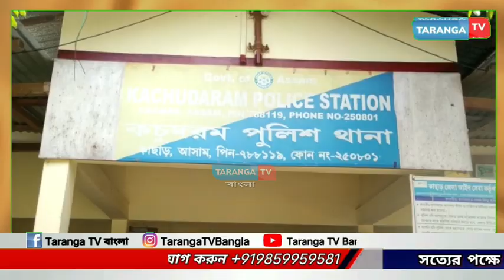ড্রাগস সহ ৩ যুবককে গ্রেফতার করেছে কচুদরম পুলিশ